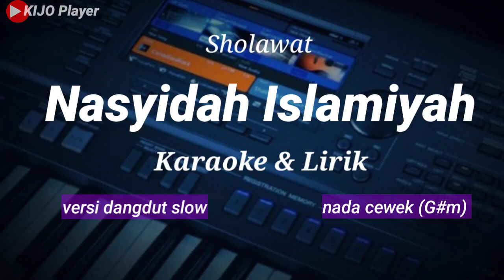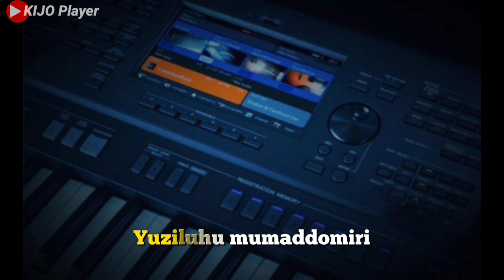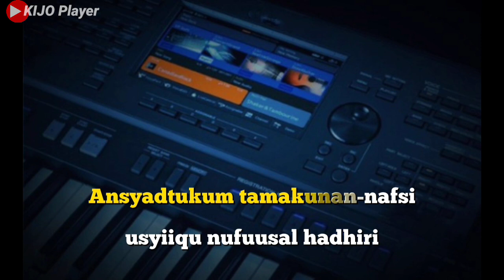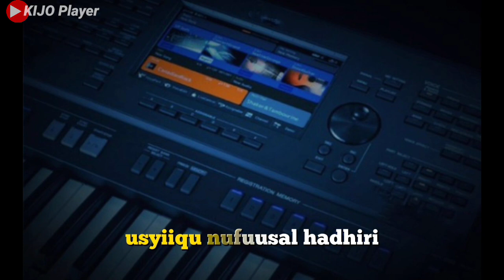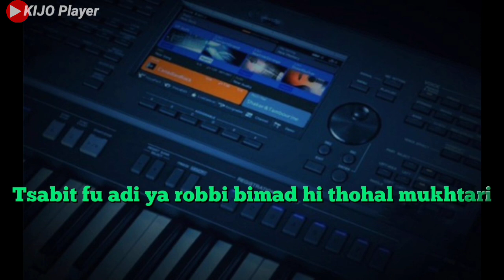NASYIDAH ISLAMIYAH - Karaoke & lirik - versi dangdut slow - nada cewek(G#m)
NASYIDAL ISLAMI Karaoke lirik
sholawat NASYIDAH ISLAMIYAH

Lagu NASYIDAH ISLAMIYAH atau lagu NASYIDAL ISLAMI adalah lagu yang sama. Lagu ini merupakan lagu Sholawat yang sudah tidak asing lagi di kalangan umat muslim Indonesia.